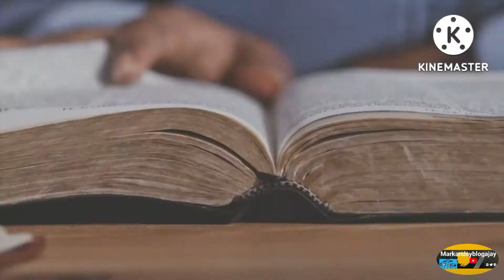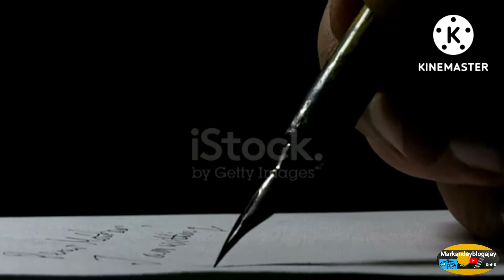How was the Constitution made?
video highlights.

When was the construction of Indian Constitution?
Who is the father of Indian Constitution?
Why was the Constitution formed?
Who wrote Constitution?
What is the process of making Constitution?
Who signed the Constitution of India first?
Why Dr Ambedkar is famous?
Why was the Indian Constitution written?
construction of indian constitution
What is Indian Constitution in simple words?